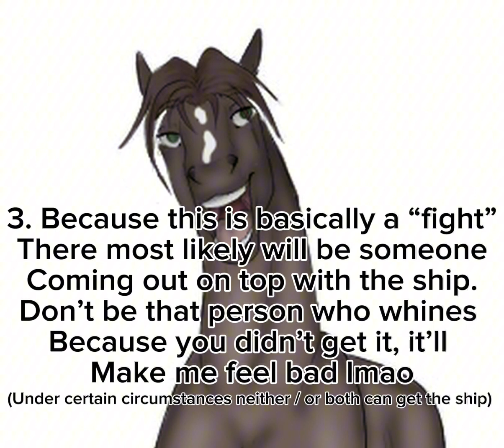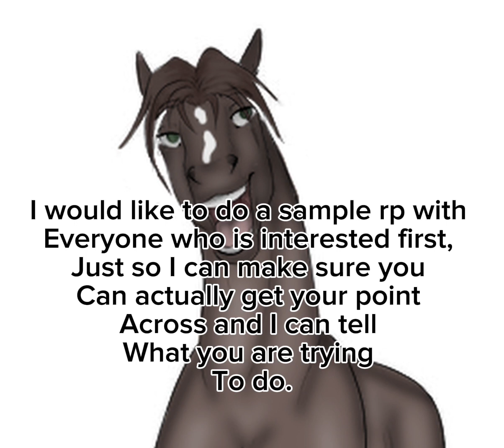[ Brother vs brother for mare RP - Discussion ]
Here are the people who seemed interested on my comm post ~
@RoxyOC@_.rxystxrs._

If you didn’t see my comm post but still are interested, just ask! Please know only two people will be accepted. I might do something like this in the future, but for now, only two people. Sorry In advance!